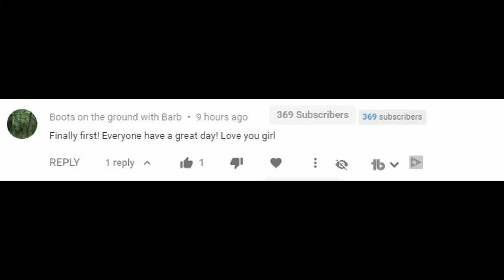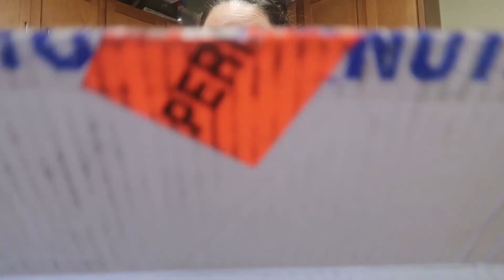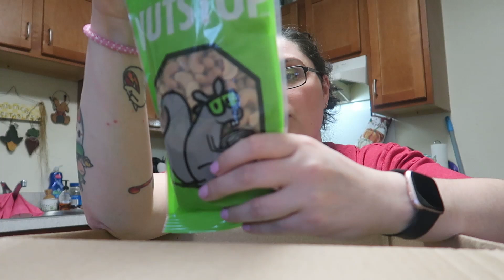I think we went NUTS! | Keto Vlog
Vlog | What I Eat In A Day On Keto! | Nutstop Review

Today is Reece & Payton's 11th Birthday! We received a package from Nutstop.com! Follow the link below and check out what they have.

Code KM10

Also Barb was first on yesterdays video, go check out her channel!

Built Bars!
Lollis Cookie Clusters
Physicians choice
Bones Coffee
$5 off your first purchase!
Omega Power Creamer
5 Free Grove Collaborative Gifts with your order!